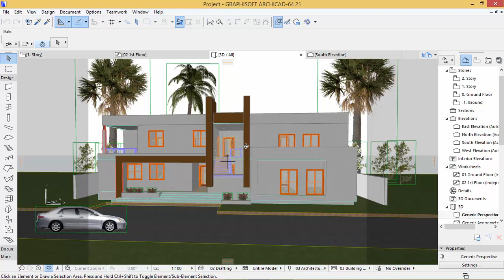Small Appartement Tutorial from A to Z - Intro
This video tutorial is for every one who wants to learn Architectural design 3D using Archicad 21. It will familiarizes you with the types of Stair Structures available in the Stair Settings Dialog of this software.
You'll learn everything from scratch from modeling untill rendering and ploting documentation for plans with dimensions.